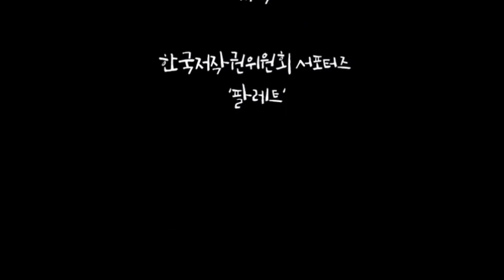반듯씨 저작권 서포터즈 10월 1차 영상입니다(2팀:팔레트)